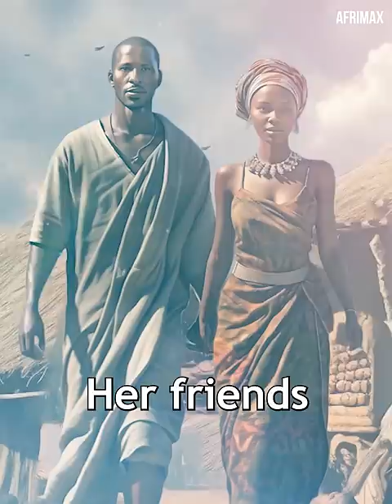She Used To Be So Beautiful Now Look At Her